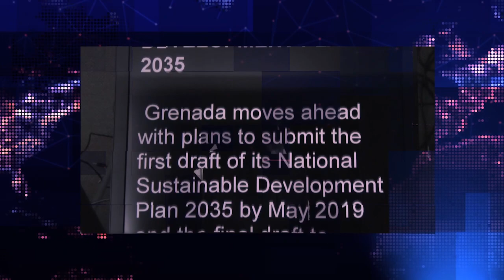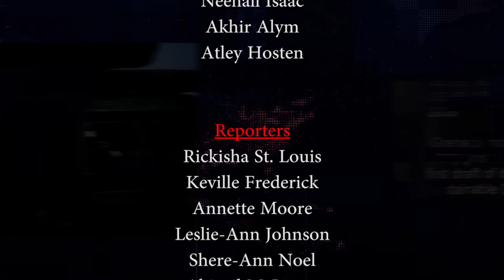THE NATIONAL REPORT MONDAY 11TH NOVEMBER 2019